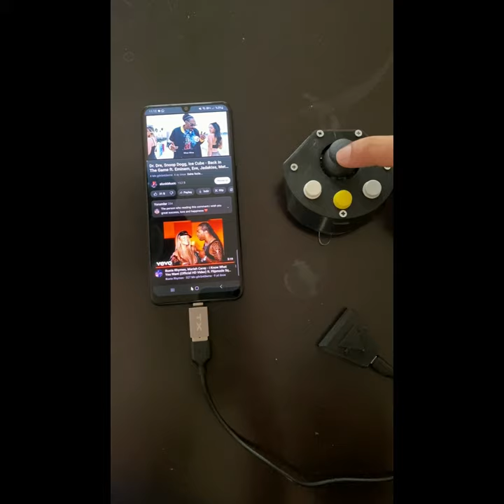adaptive Wireless Windows Android Mouse Controller - Chin Foot Wrist Mouse (No More Mouthstick ! )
There really is no limit to what you can do with this device. It has access to Steam, Youtube, Netflix, Word, PowerPoint, Instagram and many more, including common apps. You can do whatever you want. There are countless production tools in the digital world, from photoshop, to writing, to making art, to producing music and much more.
 Our device allows you to control computers, phones, TVs and devices with Android and Windows operating systems without any installation calibration. The device has two software modes and allows you to switch between modes if you press the button in the middle. The first of these modes creates a cursor on the device you are connected to (including Android systems) and allows you to control the cursor with the joystick, click, right click and go back with the esc key. The second mode allows you to control the arrow keys with the joystick, usually when reading pdfs or on devices like Android TVs. In this way, it offers an economical and wide use with its plug-and-play feature on different devices without any problems.
This wireless device has a receiver and the receiver is connected to the device you want to control via USB cable. In this way, there is no need for pairing processes that occur in bluetooth devices.
The device is fully charged in 30 minutes and provides 13 hours of active use. The shooting range of the device is 25 meters.
A total of three different joystick tips are supplied with the device. These tips are easily interchangeable and can be used mechanically in different ways: fingertip, palm, wrist, foot or chin. With this device, you will no longer need to use a mouthstick, the problem of infection will be eliminated and you will save on consumables. There is also a vacuum suction cup under the device. Thanks to its strong adhesion and easy removability, you can adjust it according to your needs when you move. You can use it comfortably at home on a table or outside in a wheelchair. We send 1.2 meters long USB cable, Type-C OTG cable, Micro USB OTG cable in the box. This way you can connect to any Windows or Android device and start using it.

Package Contents
Adaptive Windows Android Mouse Controller
Reciever Module
1.2 meter Micro USB
3 different joystick tips
Type-C OTG Cable
Micro USB OTG Cable

You can review the wired model of this device on our page

Mouthstick
Adaptive Joystick